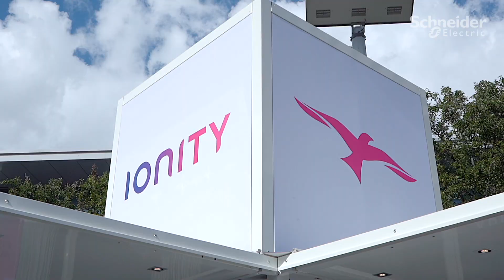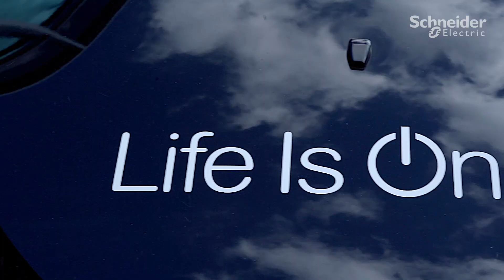IONITY: Schneider Electric unterstützt Bau europaweiter E-Ladeinfrastruktur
Zu Gast auf der IAA 2019: IONITY erklärt wie Schneider Electric das Joint-Venture bei ihrem ambitionierten Ziel von 400 Ladestationen bis 2020 unterstützt. Die leistungsstarke Netzanbindungslösung mit dem Trihal Transformator sorgt dafür, dass E-Autos an der IONITY Ladestation mit bis zu 350kW geladen werden können.